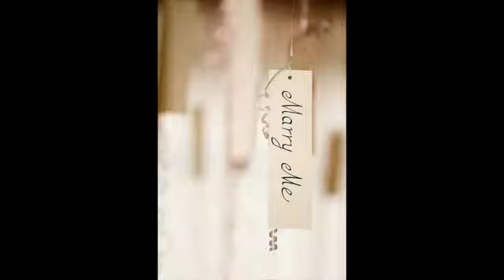Wedding Photographer Cheshire | Wedding Photographer Cumbria | Event Photographer Manchester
Professional Photography from a highly respected multi award-winning photographer.

I was the first, and to date, still am the only person in the UK who can call himself a Master Qualified European Photographer.

Commercial Photography Fashion and Beauty

Formerly senior photographer and Managing Director of Manchester based Avalon Photography Limited, my commercial work has included still-life, people, fashion beauty, food, and lifestyle photography, with many blue chip clients, design and advertising agencies in Manchester, Leeds, Liverpool and the rest of the UK. Client list

People

My portrait photography is aimed at the more discerning families, couples, and singles looking for something specially created for their lifestyles. Contemporary professional portrait photography is now more relaxed, moving away from traditional formal posing and repetitious backgrounds, to show real situations and capture natural expressions. I am particularly keen to be a part of an event, or a situation where people are being themselves, and I can use my photographic skills to record just how people are, whilst looking for good light and composition.

Weddings

As a wedding photographer, I seek to go with the flow of the day, looking for those brief interactions between people, capturing the mood rather than dictating it. My clients won't be bossed around and their guests kept waiting whilst the photographer takes over. The images will be shot digitally, and lovingly-prepared in colour or black and white, or a mixture of treatments in a high quality album as standard.

PR and Events

I like to create something different and eye-catching in my PR and corporate portrait photography, recognising the greater PR potential of images that catch the eye of a magazine editor.

Portfolios

I create portfolios for models and actors, and if your taste is for the unusual, creative, romantic or avant garde, then I am more than happy to work with you on a special photographic concept. Recent unusual projects have included underwater photography of mothers and babies, pregnancy sequencies, and loving couples in tasteful intimacy.

I like to think that I can offer you the reassurance that using an experienced qualified professional photographer brings, but also the originality of an artist.